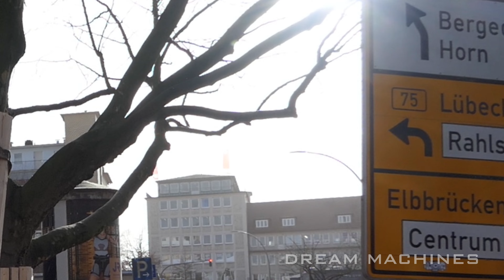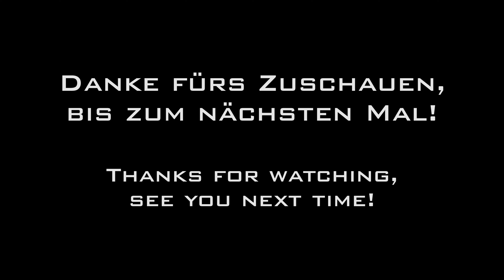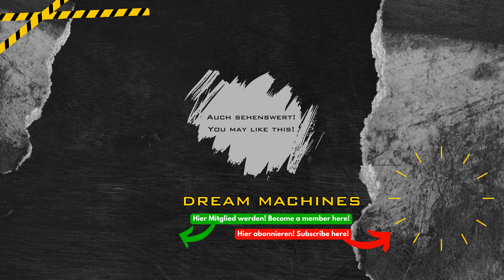Amazing CATERPILLAR 340 high reach excavator 🚧 ripping down parking lot building heavy Equipment 💪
Former department store & car park building is going to be demolished. The contractor using a new Caterpillar 340 high  reach excavator & Hitachi Zaxis 300. Be sure to watch in 4K for best quality!

➤ TIP JAR ☕ - - - - - use the "THANKS" button here on the page below the video ✅
➡️ Safe and transparent using the "THANKS"-BUTTON 💚 right here below this video! ✔️
➡️ Just switch off your Ad-blocker on Youtube! I will get a little commission when you are watching a quick advertising spot. Thank you! ✔️

You can support me! ✅
watching a quick advertising spot.
➡️ Just switch off your Ad-blocker 🛑 on Youtube! I will get a little commission when you are  watching a quick advertising spot. I APPRECIATE YOU!

➡️ My website for scale models! New with 3D-PRINTING

Dangerous Idiots Excavator & Truck Skills